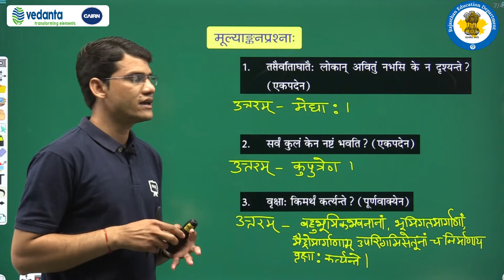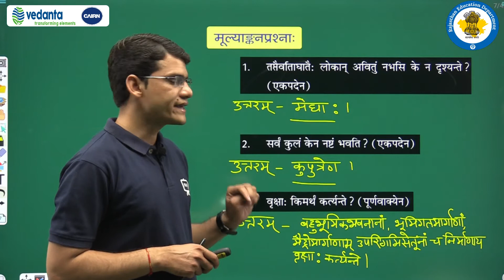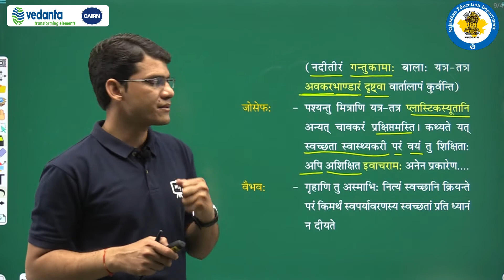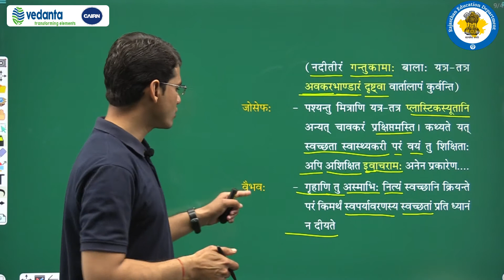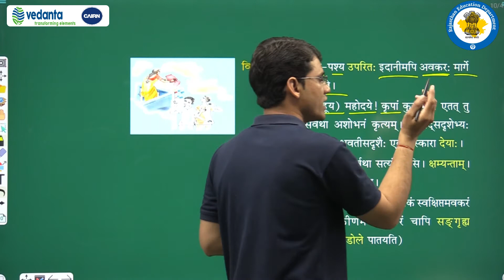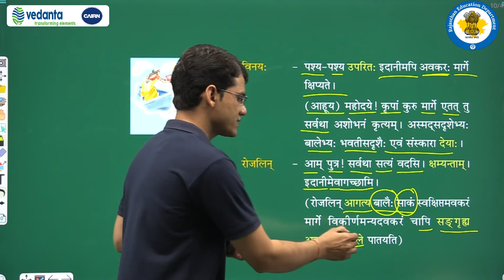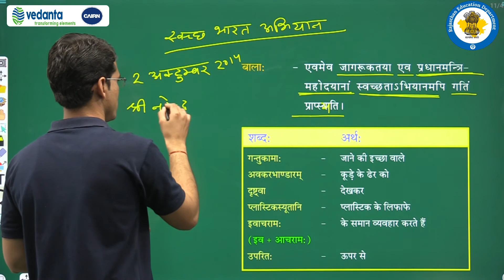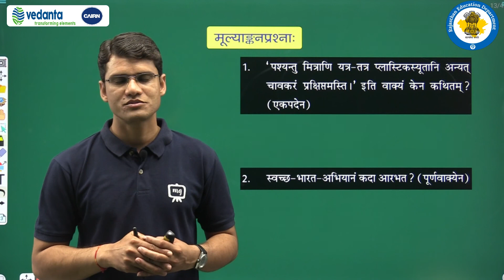NCERT | CBSE | RBSE | Class - 8 | संस्कृत | कः रक्षति कः रक्षितः | स्वच्छताभियानम्